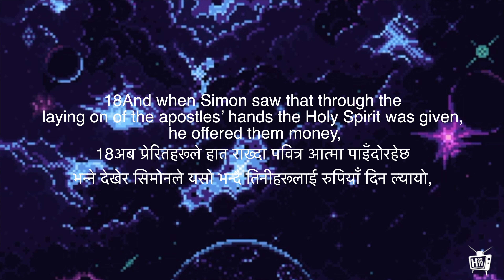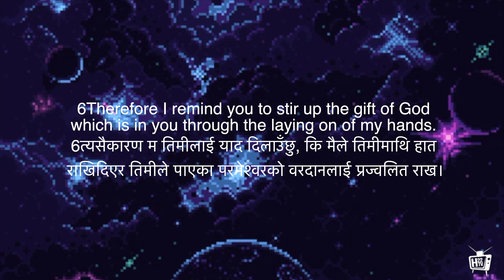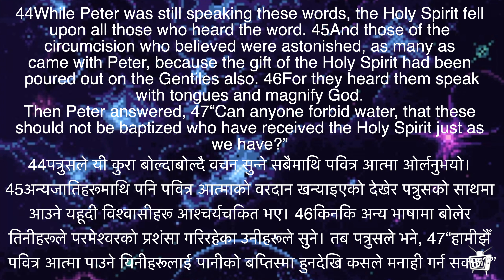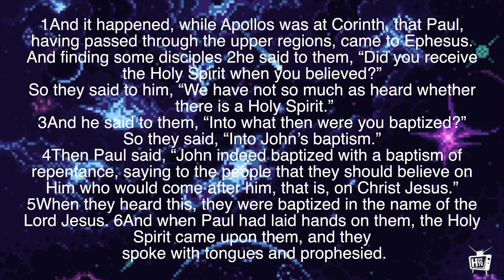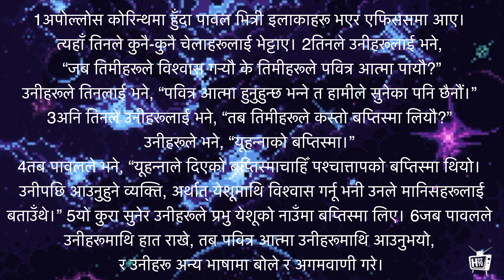g)Apostolic Laying on of Serving Hands | H22 TV | Nepali & English